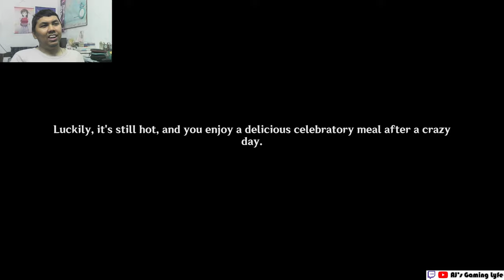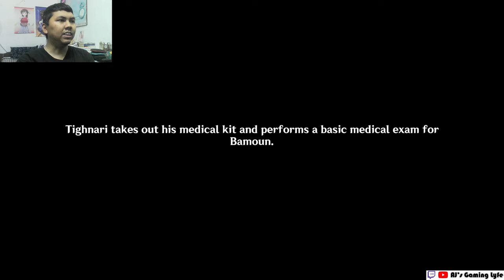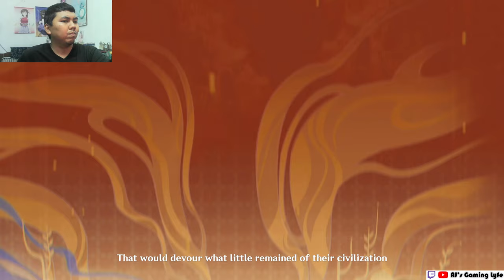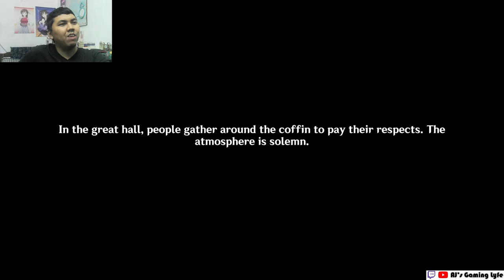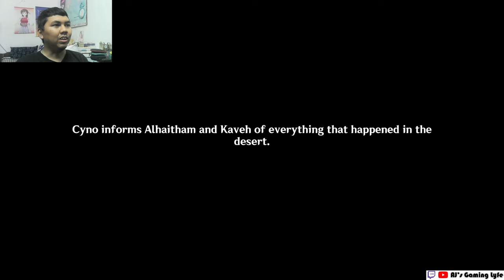AJ's REACTION: Cyno Story Quest Act 2 - Oathkeeper | Genshin Impact 4.6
Here's my reaction to the second act of Cyno's Story Quest, Lupus Aureus Chapter: Act 2 - Oathkeeper.